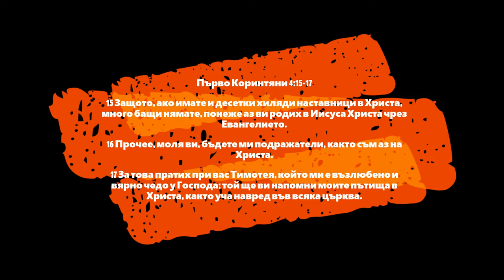Учителят Петър Дънов- За богомилите